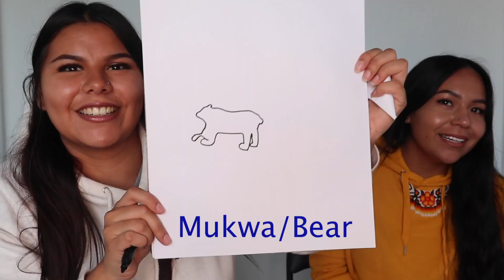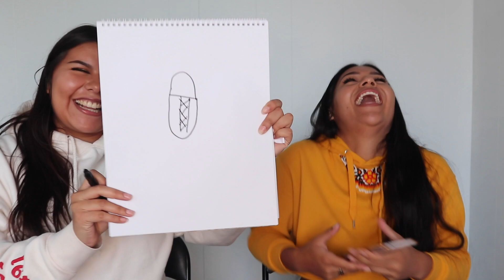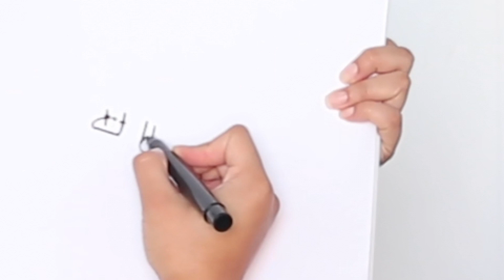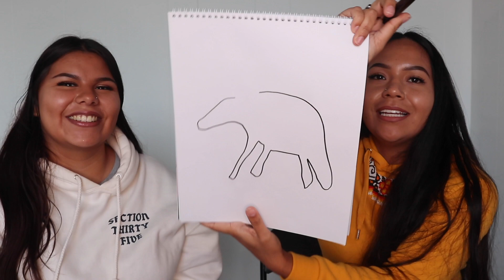INDIGENOUS CHARADES/ PICTIONARY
just 2 ndn gals actin out commonly used native slang